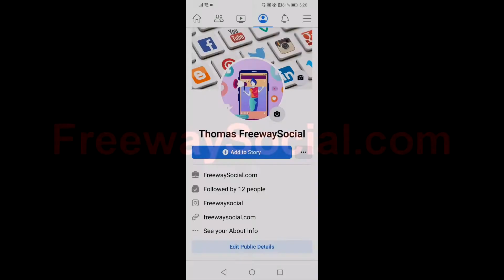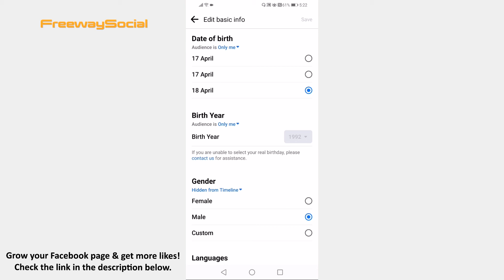How To Turn Off Direct Messages On Facebook App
In this video I am going to show you how to turn off direct messages on Facebook app.

Hey, guys! This is Thomas from FreewaySocial.com and in this video I will show you how to turn off direct messages on Facebook app.

Would you like to turn off direct messages on Facebook app? You can do it by setting your profile’s age to less than 18 years old, because Facebook automatically turns off direct messages for teenagers.

Just follow these steps and you will learn how to do it:

1. Open up Facebook app on your phone and make sure to login to your Facebook profile.
2. Go to your profile page and click on “Edit public details”.
3. Scroll all the way down and tap on “Edit your about info”.
4. Scroll down again and find the “Basic info” tab. Tap on “Edit” at the right corner of your screen.
5. Change the “Birth year” so that you would be less than 18 years old. Don’t make it less than 13 years old because Facebook will deactivate your profile.
6. After that tap on “Save” at the top right corner and direct messages will be turned off on your profile.

I hope this guide was helpful and you were able to turn off direct messages on Facebook app. Don’t forget to like this video and visit us